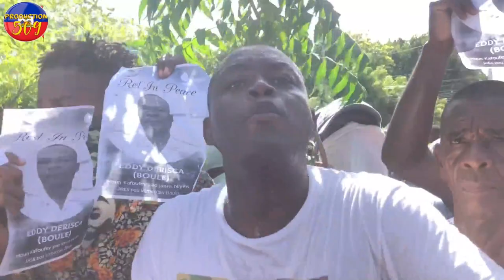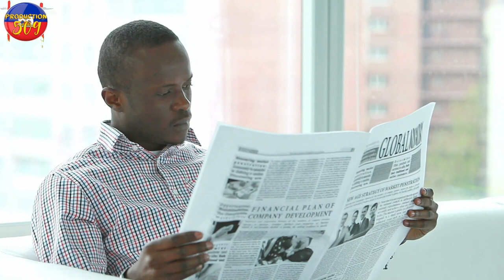MEZANMI IZO PALE SOU MILITE KI ANTRE AYITI YO li fe konnen menm potay yo kapa rive anba lavil gentan